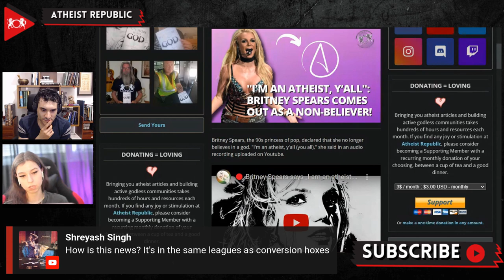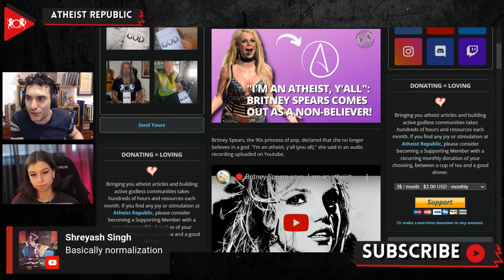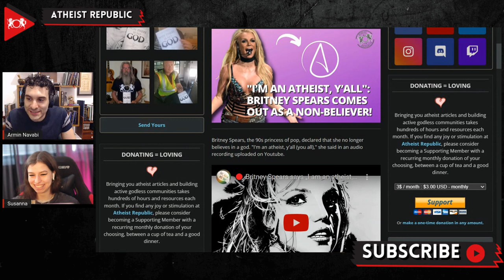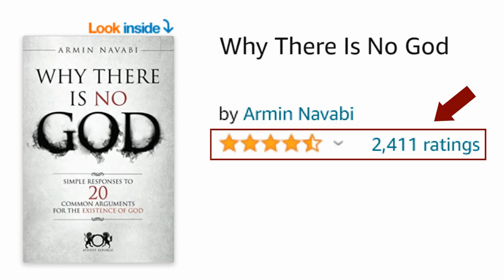"I'm An Atheist, Y’all:: Britney Spears Comes Out As A Non-Believer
Britney Spears, the 90s princess of pop, stated that she no longer believes in god. In an audio recording uploaded on Instagram and then deleted, she stated, "I'm an atheist, y'all." Britney's comment came after the airing of a 60 Minute Australia broadcast that featured an interview with her ex-husband Kevin Federline. In the audio, the singer-songwriter went on a tirade against her family and the trauma she received from how they treated her. Previously, in 2008, Britney's father, "Jamie" Spears, was granted control over her finances after a period of mental instability. The erratic behavior followed the pop star's divorce from Kevin Federline in 2007. Last year, the court finally decided to end the conservatorship, which many believed was inherently illegal, corrupt, and the setting for an abusive high-control environment of mental torment over the singer. Britney said, "God would not allow that to happen to me if a god existed." She added, "I don't believe in God anymore because of the way my children and my family have treated me, and there is nothing to believe anymore."

Source:
Location: USA